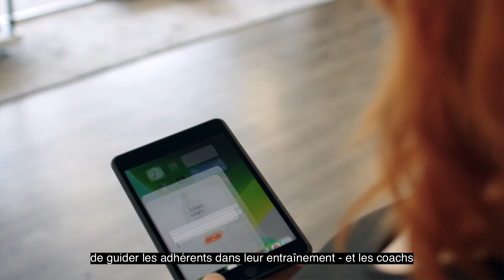Sportmühle Hilden FR | EGYM Success Story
Grâce à l'écosystème EGYM, Sportmühle Hilden connaît une croissance stable de ses membres et a considérablement réduit le taux de fluctuation.